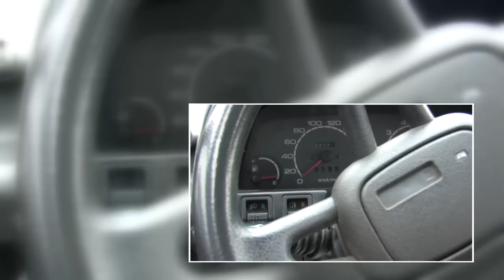KJS Grodków 2010 T.Marek/T.Kosiński KLIP by JUAR Studio